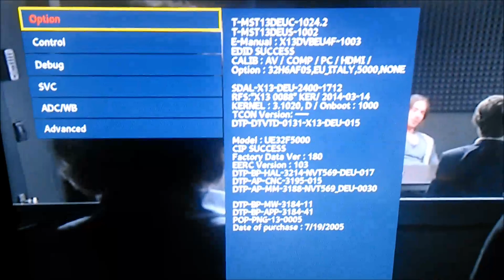come impostare la ricerca italiana nei vecchi tv samsung di importazione con il menu segreto tv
Ecco come dare il giusto ordine dei canali a un tv Samsung di importazione:
1. Con la tv in stand by (led rosso acceso) premete in sequenza, sul telecomando, i tasti Info - Menu - Mute – Power.
La tv si accende e mostra un menu di servizio, dedicato agli installatori.